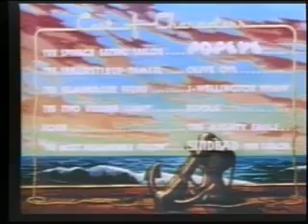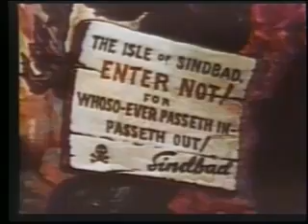Popeye meetsSinbadtheSailor 1936